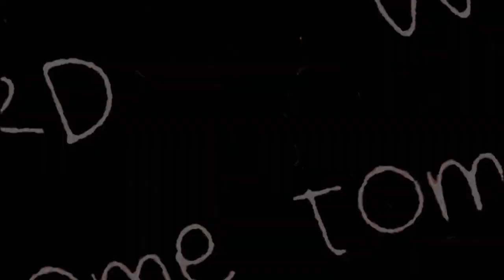Effective Weight Management Strategies Using Low Glycemic Index Foods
In the quest for effective weight management, people often explore various diets and nutritional plans. One concept that has gained traction is focusing on the Glycemic Index (GI) of foods. In a recent conversation between Scott Paton and Martin Pytela on the "Life Enthusiast" YouTube channel, they delve into the benefits of consuming Glycemic Index foods for managing weight. This blog post aims to expand on their discussion, offering a comprehensive look at low GI foods and how they can contribute to a healthier lifestyle.

Understanding Glycemic Index

The Glycemic Index is a ranking system for carbohydrates based on their effect on blood sugar levels. Foods are scored on a scale from 0 to 100, with high GI foods leading to rapid spikes in blood sugar, medium GI foods having a moderate impact, and low GI foods causing a gradual increase.

High GI Foods:
These include white bread, sugary drinks, and processed snacks. They are digested quickly, resulting in a swift spike and subsequent crash in blood sugar. Such fluctuations can contribute to weight gain, fatigue, and even conditions like Type 2 diabetes.

Low GI Foods:
Vegetables, most fruits, legumes, and whole grains fall into this category. They are absorbed more slowly, providing a steadier source of energy and keeping you fuller for longer.

The Benefits of Low GI Foods for Weight Management

According to Martin Pytela, centering your meals around low-GI foods offers multiple benefits for weight management. Here’s how:

1. Sustained Energy Levels:
   Low GI foods release glucose slowly and steadily into the bloodstream, helping to maintain consistent energy levels. This prevents the energy spikes and crashes often associated with high GI foods.

2. Improved Satiety:
   Foods with a low GI can make you feel fuller for longer periods, reducing the likelihood of overeating and snacking between meals.

3. Better Fat Utilization:
   Low glycemic foods reduce insulin spikes, which facilitates better fat utilization and reduces fat storage.

4. Enhanced Metabolism:
   A diet rich in low GI foods supports a healthy metabolism, aiding in more efficient calorie burning.

Incorporating Low GI Foods Into Your Diet

Start with Vegetables:
   As Martin suggests, starting your meals with a salad is an excellent way to incorporate low-GI foods. Leafy greens, cucumbers, bell peppers, and tomatoes are all great options.

Limit High GI Foods:
   High-GI foods like grains and tubers should be limited. That doesn’t mean you have to eliminate them, but they shouldn’t be the main component of your meals.

Include Healthy Fats and Proteins:
   Fats have a zero GI, and proteins have a very low GI. Foods like avocados, nuts, seeds, and fatty fish are excellent additions to your diet. Proteins like chicken, tofu, and legumes help to maintain muscle mass and provide essential nutrients.

Smart Snacking:
   Choosing low-GI snacks can help keep your blood sugar levels stable throughout the day. Opt for fruits like apples and berries, nuts, and hummus with vegetable sticks.

Potential Pitfalls and Considerations

While most people benefit from low GI foods, it’s essential to recognize that some individuals may need to adjust their intake of fats and proteins. As Martin points out, certain people might gain weight if they consume too much fat. Therefore, it's crucial to find a balance that works for you. Consulting with a nutritionist can help tailor a low GI diet to your specific needs and health goals.

Conclusion

Embracing a diet centered around low Glycemic Index foods can be a powerful tool for weight management. By understanding how different foods affect your blood sugar and energy levels, you can make more informed dietary choices that contribute to a healthier, more balanced lifestyle. As Scott Paton and Martin Pytela have highlighted, it’s not merely about reducing calories but also about eating smarter. Starting with simple changes like adding more vegetables, limiting high GI foods, and incorporating healthy fats and proteins can set you on the path to effective weight management and overall well-being.